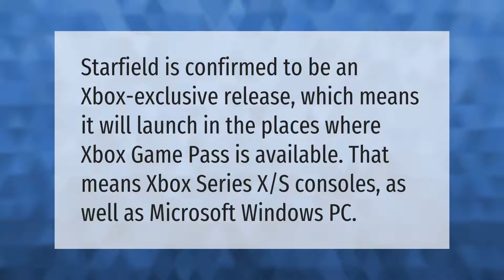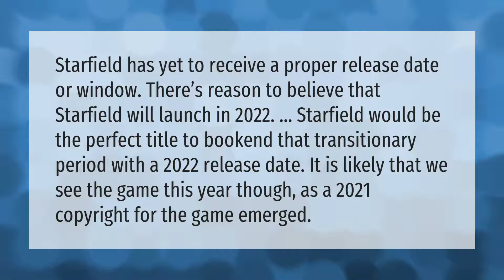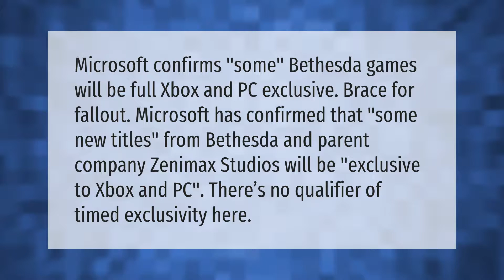What consoles will Starfield be on?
00:00 - What consoles will Starfield be on?
00:34 - Will Starfield come out in 2020?
01:08 - Will Starfield come out in 2021?
01:39 - Will Bethesda games be exclusive to Xbox?
02:12 - Will Starfield be like Skyrim?

Laura S. Harris (2021, June 15.) What consoles will Starfield be on?
    AskAbout.video/articles/What-consoles-will-Starfield-be-on-253577